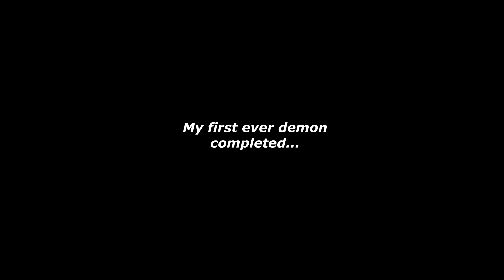1000 Demons | Geometry Dash 2.11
Thanks for all the years of support, I'm very happy to have come this far :)

(Top donators will appear in a list in my video descriptions)

Recording Software:
1) Dxtory
2) OBS Studio